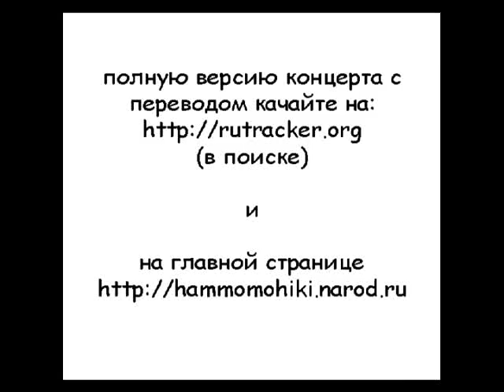plastic tree - ammonite live + русские субтитры (rus sub) prev.